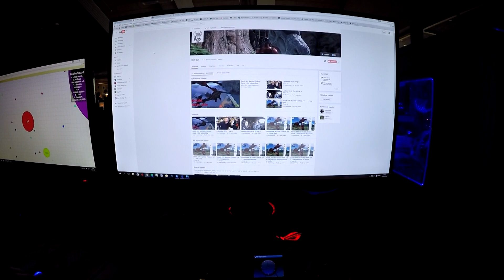Lanfest 2016 - Dag 2 - Den mandige Vercinger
Sidste vlog fra den ultra fede oplevelse Lanfesten 2016. Jeg må advare mod stærke billeder af Vercinger !!  Ha´ det noget så fantastisk :)